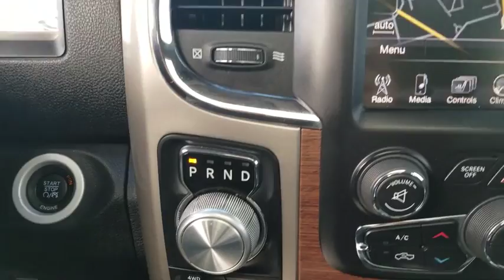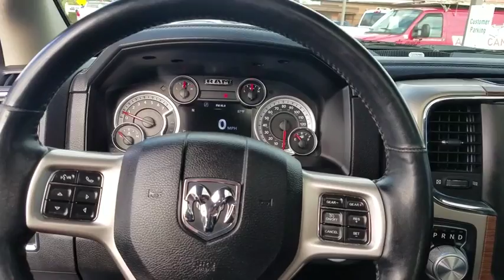2014 Ram 1500 Skokie, Chicago, Evanston, Glenview, Highland Park, IL P19416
2014 Ram 1500

Sherman Dodge
7601 N Skokie Blvd

leather loaded, navigation, bed cover.. super clean. 4X4